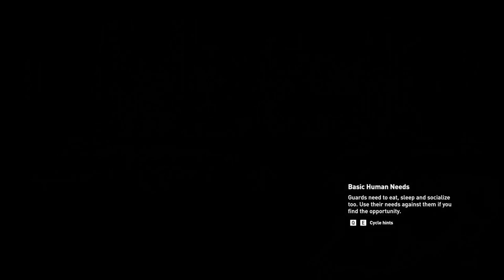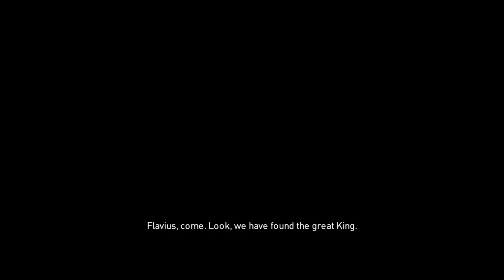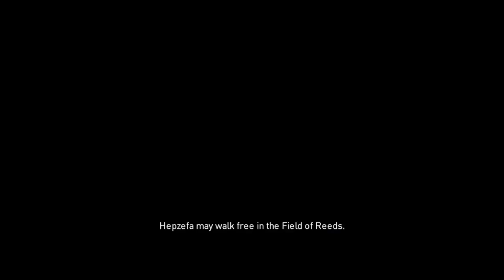Assassin's Creed Origins (ALL MAIN QUEST) :- PART 4